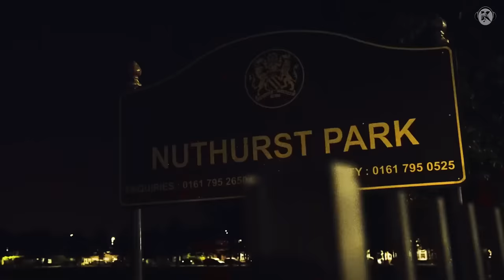Headie One x Aitch - Apologize (Music Video)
Directed & Edited by Kenneth. [Beats by Yvng Finxssa & K4pel].